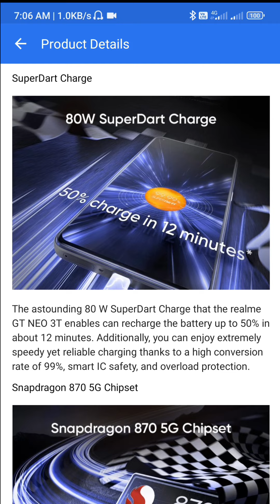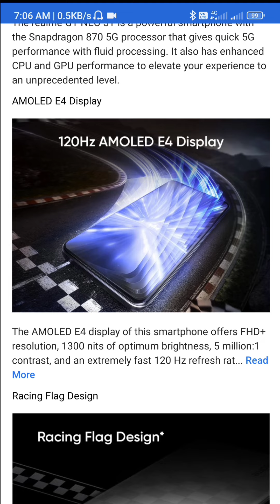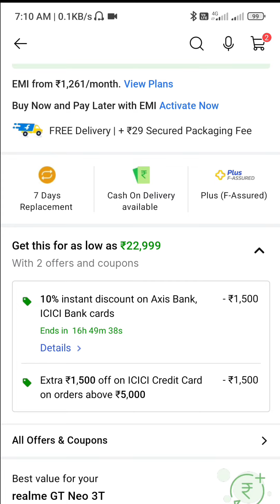realme GT Neo 3T Bank Offers | realme GT Neo 3T Big Billion Days Sale Price 2022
Es video mein realme gt neo 3t ke bank offer and exchange offer ke bare mein bataya hai..

Cover Topic:-
realme GT Neo 3T Snapdragon 870
realme GT Neo 3T 120 Hz Amoled
realme GT Neo 3T Bank Offers
realme GT Neo 3T Flipkart Big Billion Days Sale
realme GT Neo 3T Best Offer on Flipkart
realme GT Neo 3T Big Billion Days Sale
realme GT Neo 3T Offer Price On Flipkart

Realme SE 5G

Redmi 10

Realme C30